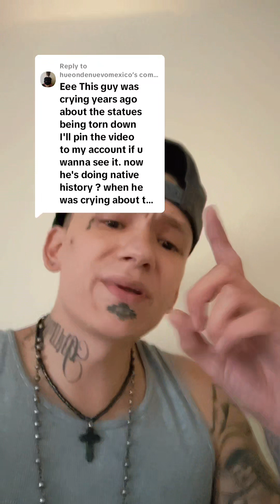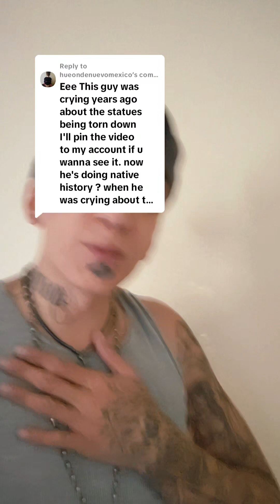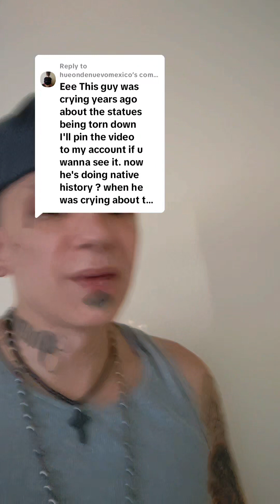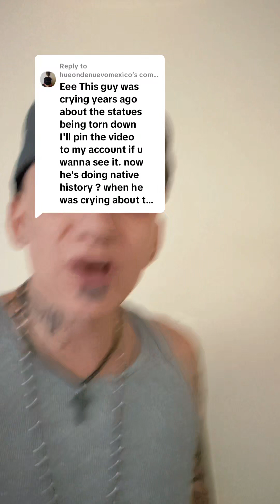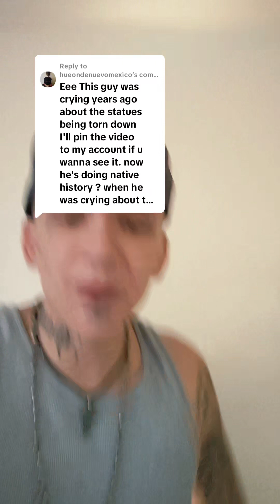New Mexico History, From A Hispanic Perspective...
I teach New Mexico history from a Hispanic point of view. Native Americans are a big part of New Mexico history, I couldn't teach New Mexico history without teaching about Native Americans from and around New Mexico. Hispanic and Native Americans don't get along in New Mexico sometimes, so some natives think I hate on them, but I don't, I just teach New Mexico history from a Hispanic perspective...New Mexico History wouldn't be anything without Native Americans!

E/I - Educational/Informational
(this video is intended for educational and informational purposes)